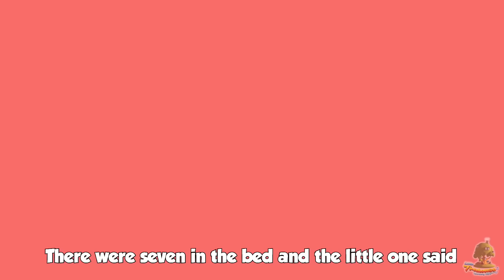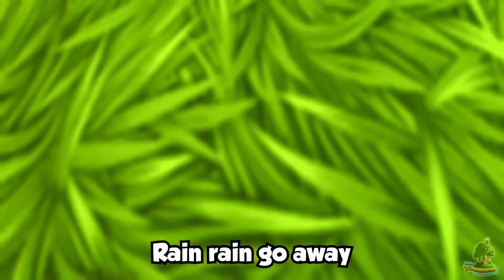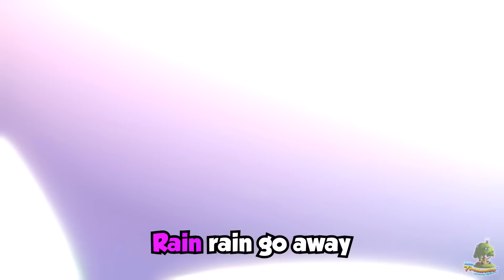The Incy Wincy Spider | The Incy Wincy Spider Collection | Preschool Nursery Rhymes and Kids Songs